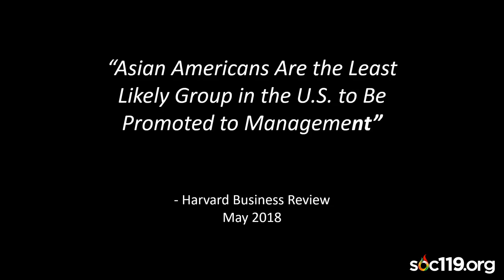"The Importance of Pronouncing Names"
This is a short segment from an introductory class on race and culture that is taught by Dr. Sam Richards at Penn State University. Today's video comes from the thirteenth class on October 8, 2019

If we show a video in class, we'll post the link here:

We live stream every class, during the fall semester the live stream is Tuesdays and Thursdays @ 4:35-5:50pm EST. During the spring semester we stream on Tuesdays and Thursdays @ 3:05-4:20pm EST. Need help finding your local time with our stream? and enter "State College, PA" and then your local major city.

We also live stream a podcast every Friday @ 12pm EST! That time stays the same each semester and includes when school is not happening.

Video Tags (Ignore): Sociology, Soc119, Soc 119, Soc, Penn State, PSU, Penn State University, Sam Richards, Sam, Richards, Dr Sam Richards, Dr. Sam Richards, Race, Ethnic, Relations, Race and Ethnic Relations, Live Stream, Livestream, Live on YouTube, pronouncing names, names, names in another language,  discrimination against names, discrimination in the work place, asian discrimination, asians discrimination in work place